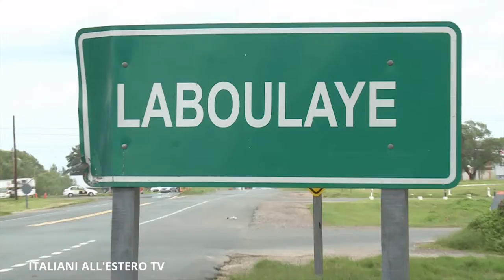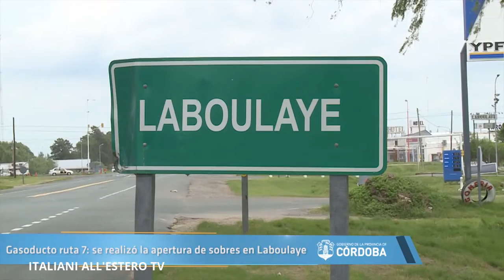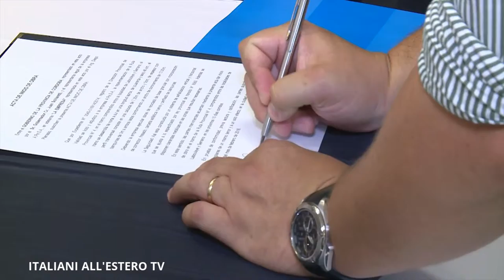Gasoducto ruta 7 se realizó la apertura de sobres en Laboulaye - ITALIANI ALL'ESTERO TV